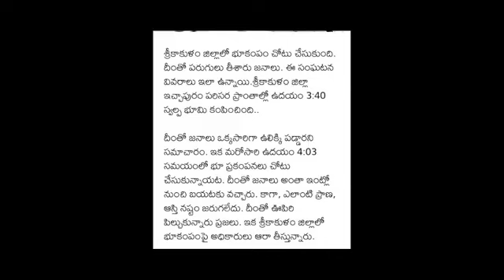భారీ భూకంపం | పరిస్థితి దారుణం భయంతో పరుగులు తీసిన ప్రజలు//